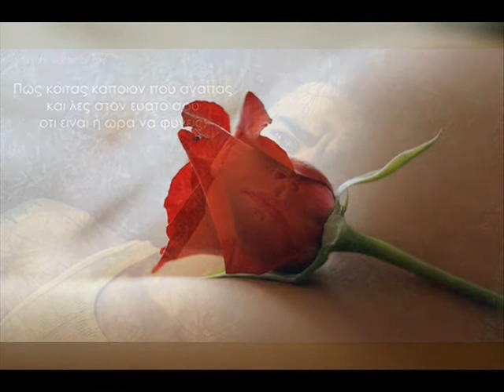kiamos pano sto tzami home7